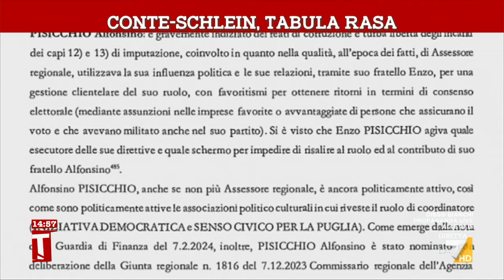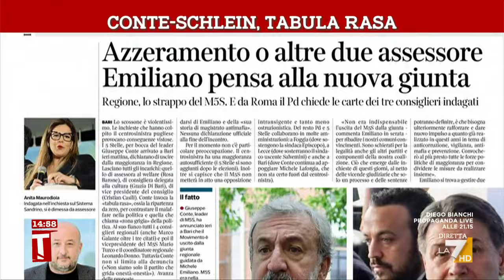Conte-Schlein, tabula rasa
Servizio di Mariagrazia Gerina